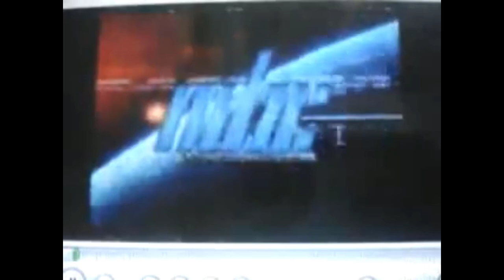[🇲🇺] MBC Mauritius news intro evolution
🇫🇷: Évolution des intros du Journal de MBC (Mauritius Broadcasting Corporation)
Timecodes:
0:00 early 1980s-1984?
0:32 1984?-late 1980s
0:49 late 1980s-early 1990s
0:58 early-mid 1990s (Infos 19H30/Samachar/News)
1:12 mid 1990s-1999?
1:20 1999?-early 2000s
1:40 early-mid 2000s (studios only)
1:51 mid 2000s-2007?
2:02 2007?-2010 (Le Journal/News)
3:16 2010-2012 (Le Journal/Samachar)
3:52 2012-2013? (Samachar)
4:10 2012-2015 (Zournal Rodrig; studio only)
4:15 2013?-March? 2015 (Le Journal/Samachar/Zournal/News)
5:30 March? 2015-April 8th 2015
6:18 April 9th-July 29th 2015
6:59 July 30th 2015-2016 (Le Journal/Samachar/News/Zournal Rodrig)
7:55 2016-December 2017 (Le Journal/Zournal)
8:45 2016-December 2017 (Zournal Rodrigues; studio only)
8:48 January 2018-present (Le Journal/Samachar/Zournal/News/Zournal Rodrigues)
10:23 2018?-present (Infos 7/7)
10:44 2024
Sources: YouTube; Facebook; INGSAT; MBC's official website; Wayback Machine
This video does not reflect or express any political views and was made for educational and entertainment purposes.
Some dates may be incorrect here (they are approximate/exact or messed) and some idents are missing or absent.